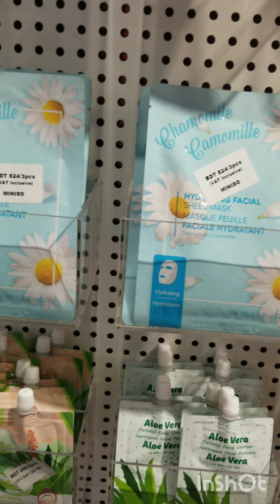না ঠান্ডা,না গরম নিয়ে আমাদের এলোমেলো দিন রাত আলহামদুলল্লিলাহ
এলোমেলো দিন রাত @salehassweetdiary